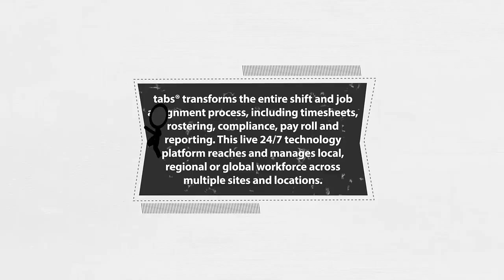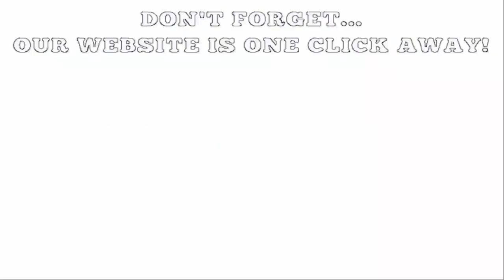Tabs App: Top Rated Staff Deployment Shift Management Software In London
| Tabs - shifting your workforce the smart way.

Here is what we offer:
1. 24/7 Live Issuing Of Shift And Job Requests.
2. Compliance Documents Upload And Revalidation Via Smart Appliances.

Category
People & Blogs